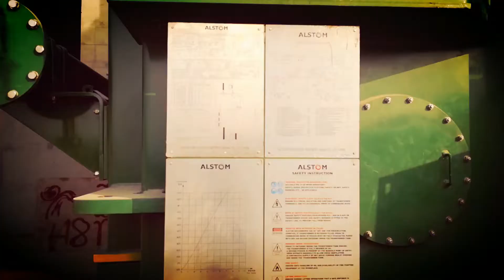Complete analysis of ALSTOM power transformer in Switchyard|| world biggest transformer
ALSTOM is a world leader in power generation and power transmission
ALSTOM transformer installed  at t4 extension Tarbela Dam of the following capacity.
Rated Power 2 MVA/174MVA
Voltage 500KV/18KV
Current 802.75/9666.7 A
Colling Model ONAN/OFWF